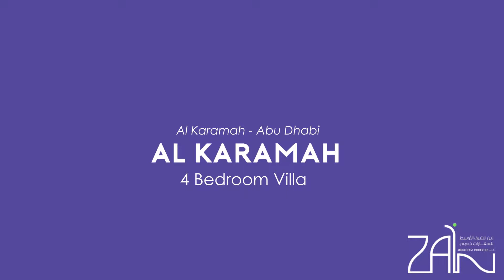Al Karamah 4 Bedroom Villa -Al Karamah - Abu Dhabi, UAE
Surrounded by green Al Karama Complex is a small oasis in the heart of Abu Dhabi.
We have availability for 4 and 5 bedroom villas, each villa can have up to 2 car parking, plus extra car parking next to the compound.
You have a beautiful shared swimming pool, well equipped gym, nice children playing area, security and maintenance 24 hours. You can also organize private parties for special occasions.
The villas have western layout and they are nice and comfortable.
Beautiful living room, on the back of the villa you can enjoy a nice and spacious BBQ area.
The rooms are spacious and the bathrooms are modern and clean.
On the top of the villa there is a very nice terrace to enjoy with your family.
Please call for more information and to book for viewings.

Call Zain Middle East Properties LLC on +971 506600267 / 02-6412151 for further details